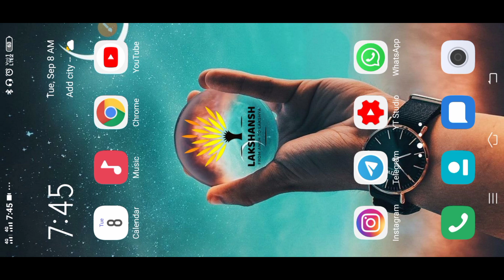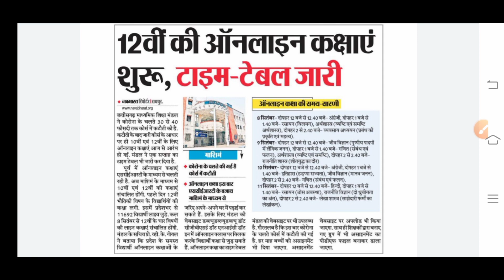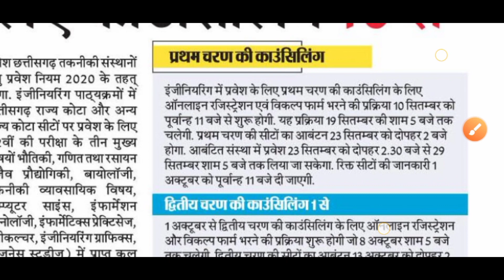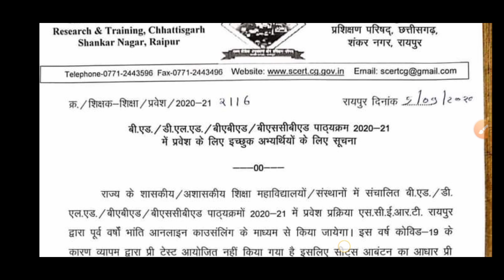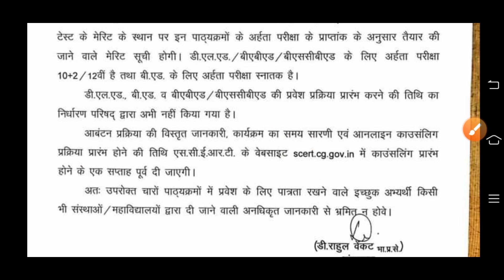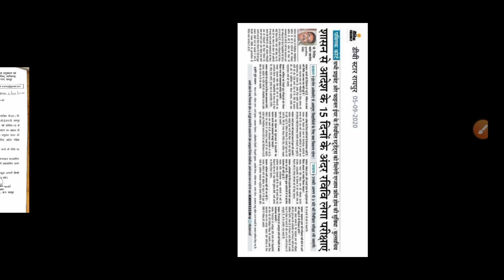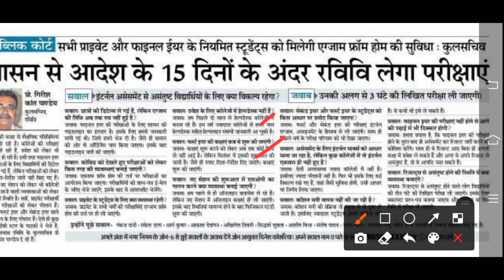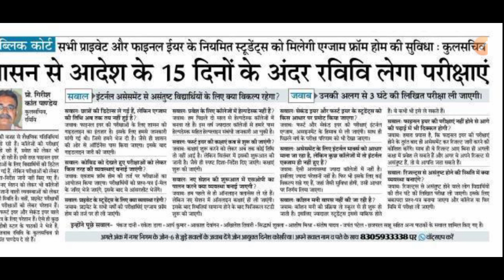PRSU | Prsu सम्बंधित नई ख़बर | रविवि कब लेगा परीक्षा | 12वी कक्षा का टाइम टेबल जारी || BE Admission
दोस्तों आपको इस वीडियो में जानने को मिलेगा

$ 12वी कक्षा के ऑनलाइन क्लास का टाइम टेबल जारी हुआ।
$ BE में एडमिशन के लिए कॉउंसलिंग का डेट क्या है।
$ रविवि कब ले सकता है परीक्षा।
$ बीएड एड्मिसन के लिए आया सूचना ।

For Quick information you can follow LCC on Instagram
Username : Lakshansh_coaching_classes

LAKSHANSH COACHING CLASSES 📚📖

Grammar Classes

【President of Vipra Mahavidyalaya, Education Department 】
(Maths, ITI Fitter, Bcom, Hindi & English fast Typist, FTCP ( Field Technician & Computing Peripherals), PGDCA, 5 year Experience in High School Teaching , 3 Year Invigilator in Dr. C V Raman University, CGPSC Candidate, Bachelor of Education)